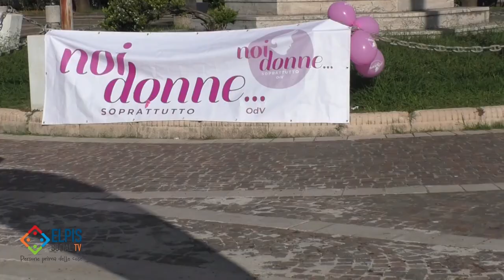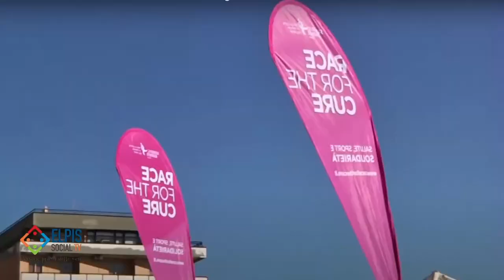Race for the Cure: non solo una passeggiata, ma una giornata di solidarietà e sensibilizzazione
Circa mille persone hanno tinto di rosa il Lungomare cittadino, ieri mattina 10 novembre, per la Race for the cure, passeggiata sportiva di 2 km di solidarietà alle donne che lottano contro il tumore al seno